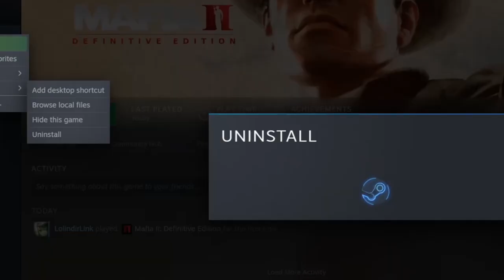Mafia 2 Classic vs Definitive (High vs Medium settings) - Benchmark Test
Mafia 2 settings:
- 1920x1080 [1080p]
- Anisotropic: 8x
- Shadows: High

- Geometry: High
- PhysX: High
- Audio Quality: High
- Music & Radio: 80%
- INSTALL SIZE: 7.85 GB!   (37 GB less than Mafia 2 Definitive Edition)

Mafia 2 Definitive Settings:
- 1920x1080 [1080p]
- Anisotropic: 4x
- Shadows: Medium
- Geometry: Medium
- PhysX: Variable (There's some popup going on between Low/High)
- Audio Quality: High + Stereo
- Music & Radio: 80%
- INSTALL SIZE: 44.89 GB!  -5.72 times more! A difference of 37.04 GB!

Verdict:
- Considering the amount of disc space and how well Mafia 2 Classic runs on Most systems nowadays, I'd say, Skip "Definitive Edition"
Lighting & Textures are better, But at the Cost of
- They could have just patched it instead of this whole marketing campaign
- (Plus the new version has a semi-broken Agreement screen.
- Unnecessary Launcher in which not all settings save
- And a pop-up window for the DLC & Other Mafia games.
You can click "Hold" to stop showing the popup banner,
- But there's still a main menu item to buy the DLC/Other Mafia games.

If you have a powerful PC, And you can run it on High, Then it's the prettier and better version, But for the majority of us, Classic is still a timeless.. Classic!

My laptop Specs:
Zbook G2 17"
1920x1080
32GB DDR3 1666Mhz
Intel i7 - 4810MQ @2.8Ghz (4c-8t)
Nvidea Quadro K4100M
A Well-Optimized Windows 10 Environment!
-Did you know you can run more than 20 windows/Programs at the same time without Windows struggling? (On most Low/Mid range gaming PC's!)

-LolindirLink's-

» Purchase from BangGood! (ChinaExpress) Free and fast Shipping!
» Mini Digital Stereo Budget Microphone i used:
» Microphone Windshield Fur:
» Audio Splitting Cable:
» Phone Shoulder Trigger Buttons: (Pubg)